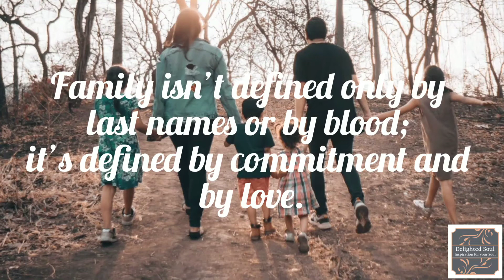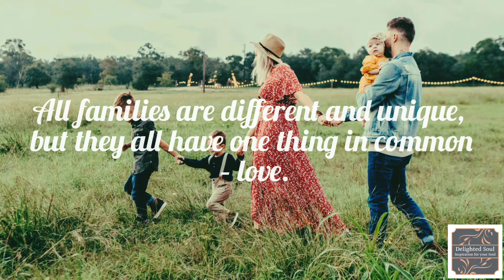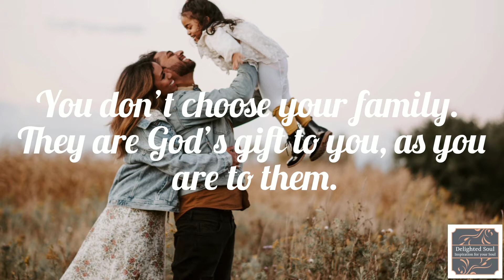Family Quotes To Warm Your Heart